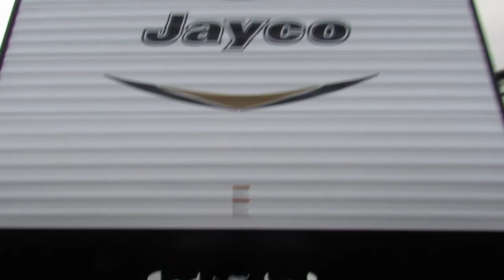2018 Jayco Jay Flight SLX 267BHS-New Travel Trailer For Sale-Fridley, MN